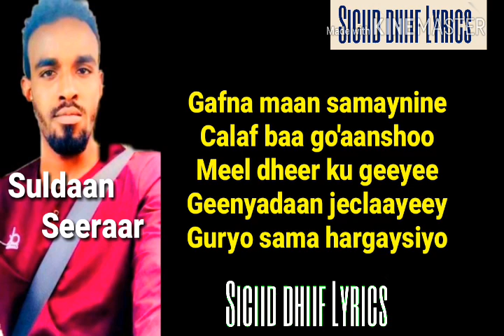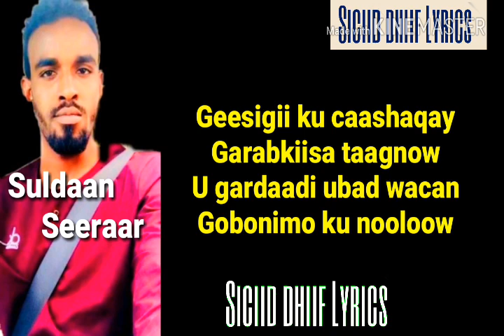SULDAAN SEERAAR OO SOO AFJARAY SILSILADA TAARIIKHDA GASHAY Q 23 DUCAAN GUUDKA KUU SURAY LYRICS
Waa Q 23 & dhamaadka silsilada taariikhda gashay ee Waxaan guule kuu qorin orad laguma gaadhee haw culanin gawaha
Codka' Suldaan seeraar
Erayada'abwaan abdi qani Sijuu
Laxanka'ustaad jini shumi
Music _henok Athlabachaw
Soo SAATISTa'abdi Askari
Lyrics'Siciid dhiif Lyrics